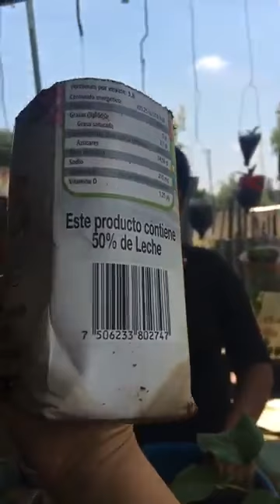LIVE: Cultivo de plantas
Ángela Ruíz nos enseña a sembrar plantas reutilizando recipientes o envases que tenemos en casa.